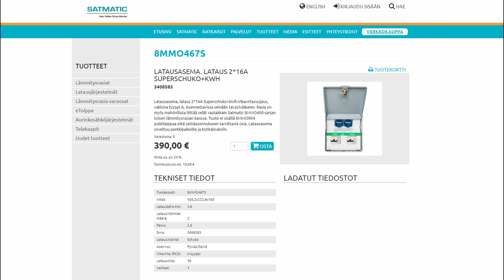Sähköauton lataaminen lämmitystolpasta, päivitys Satmatic latausasemaksi!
Sähköauton lataaminen taloyhtiön parkkipaikalla kannattaa hoitaa luvallisesti ja turvallisesti. Satmatic latausasema 8MMO467S on hyvä vaihtoehto, eikä se maksa kuin satasia (390€), joten päivitin lämmitystolppani latausasemaksi.

Latausaseman tärkeimmät speksit: 230v, 1 vaihe, 16A, 2x SuperSchuko joilla molemmilla oma kWh-mittari ja A-tyypin vikavirtasuoja. Voidaan asentaa "tolpan nokkaan" tai seinälle (putkilaippa tai seinäkiinnitys tarvikkeet ei sis.hintaan).

(Tämä ei ole maksettu mainos!)

Huom! Tästä on olemassa myös versio, jossa lataus- ja lämmitysasema samassa paketissa

Latari on 8A vaihtoehto taloyhtiöihin: latari.fi

Sähköauton kotilatausta ei ole aina helppo järjestää ja usein ennakko-/harhaluulot taloyhtiöissä ja isännöitsijöillä hankaloittavat asioita.
Monessa taloyhtiössä tämä Satmaticin latausasema voisi olla yksinkertainen ja kustannustehokas ratkaisu sähköautojen ja plug-in hybridien lataukseen, etenkin tässä vaiheessa kun ladattavat autot ovat vielä pitkään vähemmistönä taloyhtiöiden parkkipaikoilla.

Sähköauton lataaminen on monelle uusi asia, joten olen perustanut verkkosivuston, joka keskittyy pääasiassa sähköauton lataamiseen! Tämä video on osa laturille.com sivuston artikkelia, joka löytyy täältä
Tervetuloa tutustumaan sähköauton lataus kuvioihin!

Videon aiheena siis sähköauton lataus lämmitystolpasta, joka on päivitetty latausasemaksi. Tavallisesta lämmitystoltasta sähköauton lataaminen ei ole suositeltavaa!

Itse lataan Tesla Model S sähköautoani tästä Satmatic latausasemasta, joten se sopii hyvin Teslan lataamiseen lämmitystolpasta. Teslan lataus lämmitystolpasta ei ole suositeltavaa ilman lämmitystolpan päivittämistä latausasemaksi.

Mitä Teslan lataaminen maksaa? Sehän riippuu sähkönhinnasta, mutta keskimäärin 100km ajaminen kotilatauksella maksaa 2,50-3,00€. Teslalla ajaminen ei ole siis kallista sähkön hinnan puolesta :)